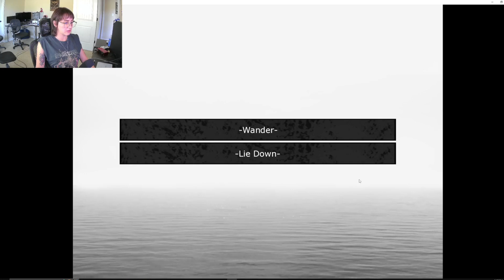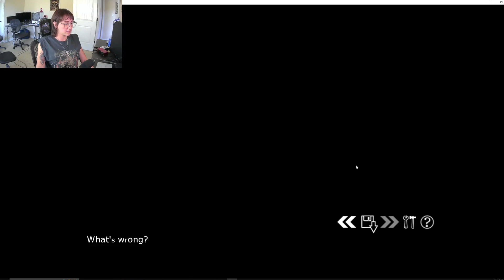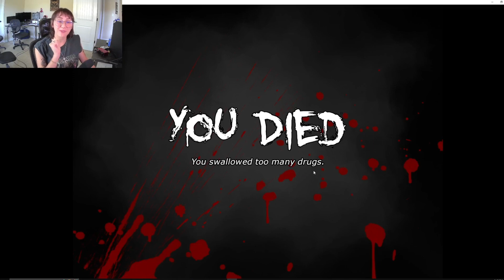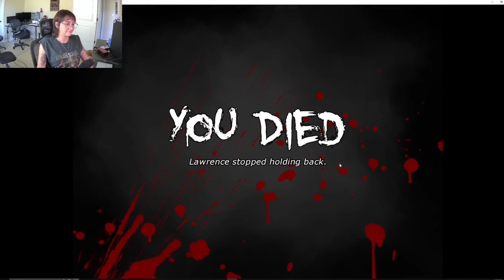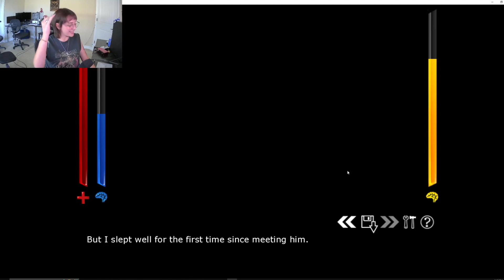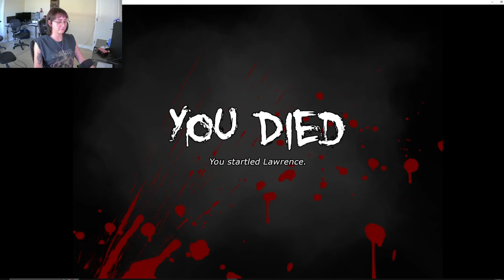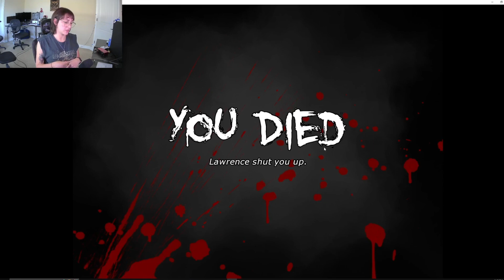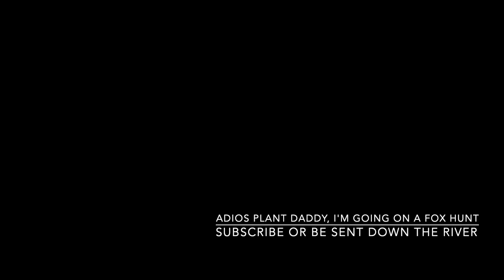Boyfriend to Death 2--LAWRENCE pt. 2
I feel like Lawrence was just micro-dosing me with acid bc omg, this got real wild real fast